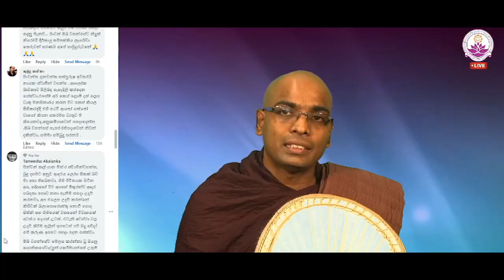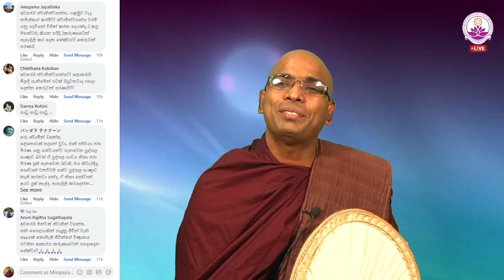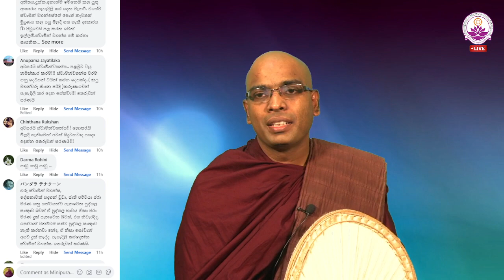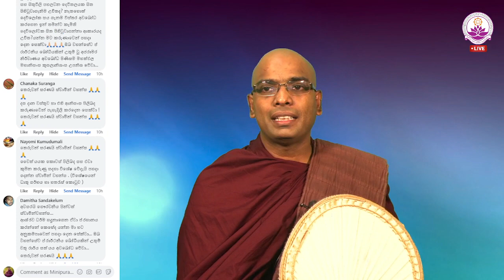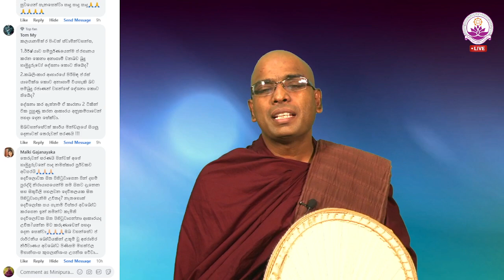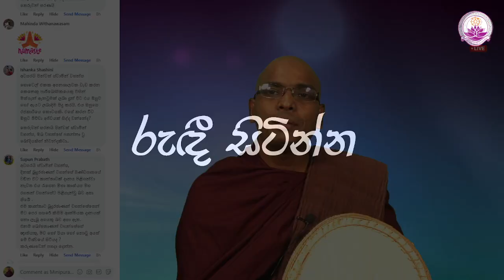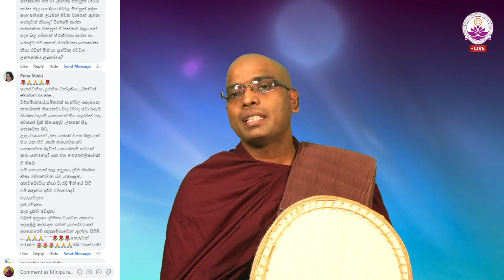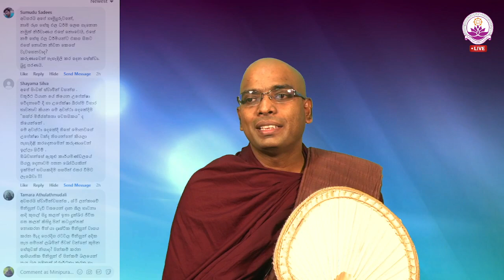සජීවී ධර්ම සාකච්ඡාව 82 වන වාරය - Facebook Live